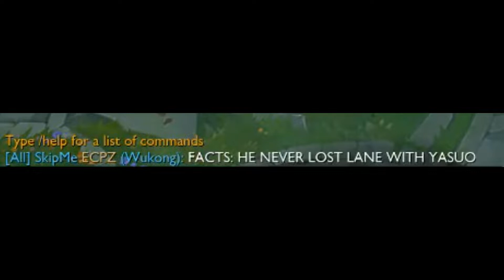League Of Legends | Never Lost In Lane